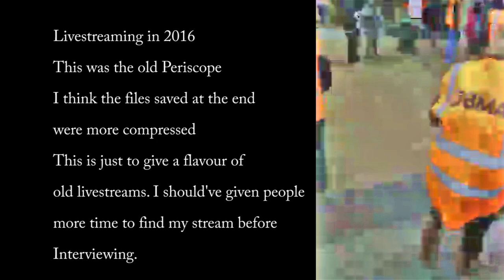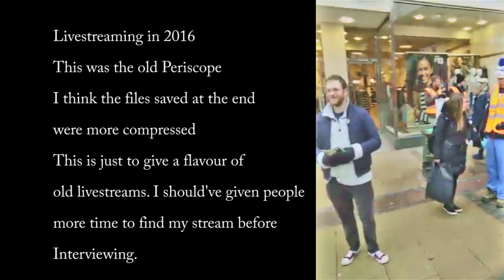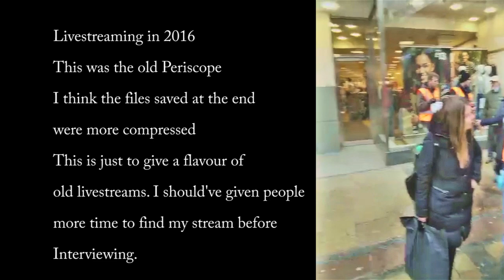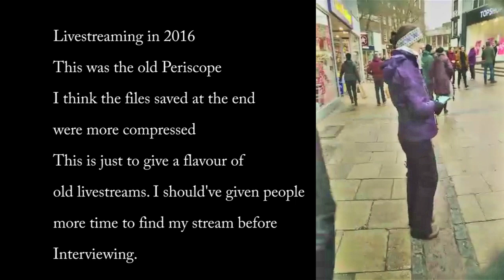From the archives - Livestreaming in 2016 - saved at the end of Periscope.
I did this to show what Livestreaming was like back in 2016 with lesser phone connection quality & older devices. This was on a Google Nexus tablet that I used before switching to phone streaming.

The subject matter is still very relevant.

I have tidied up the video.